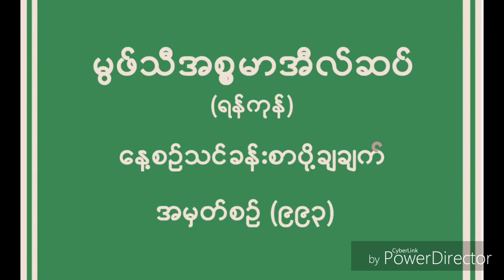မြဖ္သီအီစၥမာအီလ္ဆပ္။ (ရန္ကုန္) """'''''''"""""""""""""""""""""""""""" ေန႔စဥ္ သင္ခန္းစာ ပို႔ခ်ခ်က္။ "